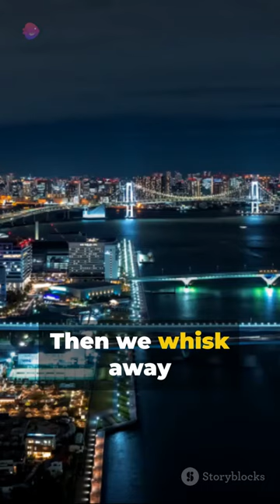Top 10 Architectural Marvels